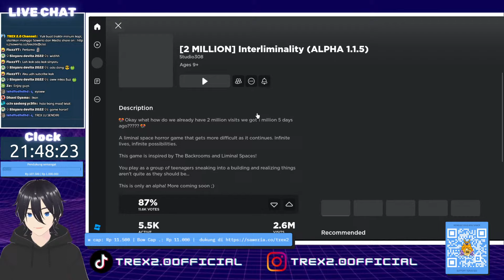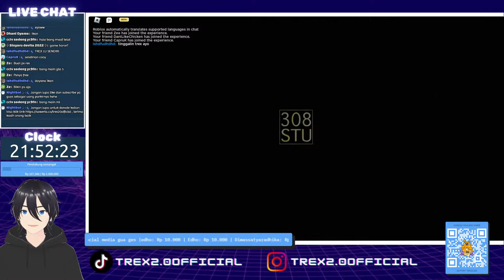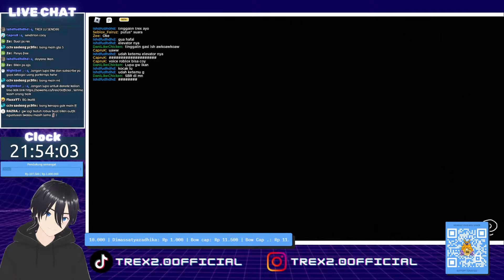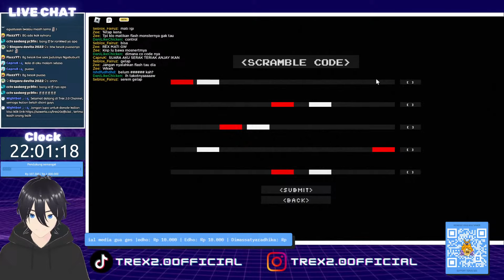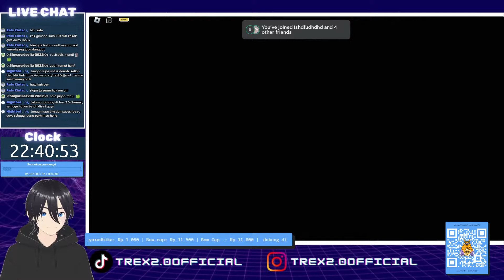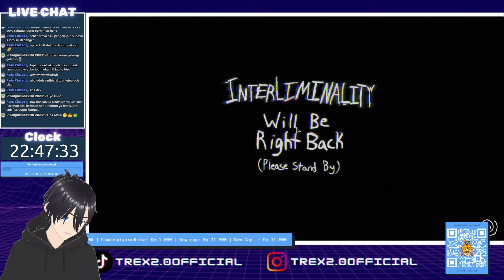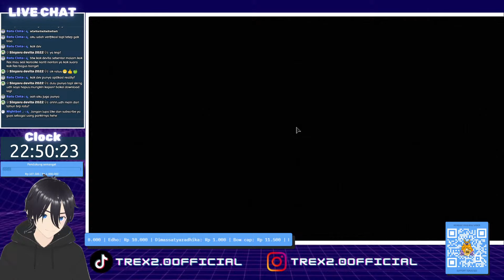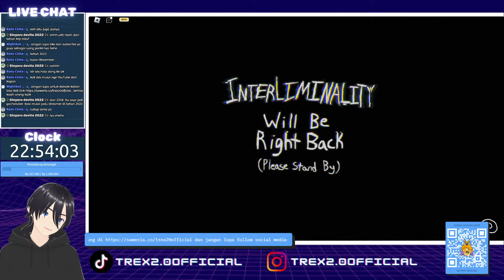MAIN SAMA ANAK-ANAK DISCORD LANGSUNG TAMATIN 1-2 CHAPTER | Interliminality | Roblox Indonesia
Terima kasih yang sudah menonton dan memberikan dukungan guys,